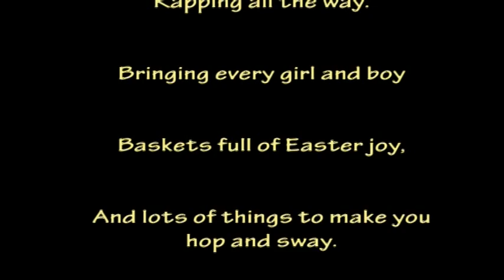Easter Rubber Duck Ducky Rabbit ("The Rapmaster of Quack")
Happy Easter from the Rapmaster of Quack ("ROQ"), who rapquacks the lyrics of Ducky Cottontail (uh, I mean, his version of "Peter Cottontail").  Rapquacking is rare and only a certain species of duckies can perform such feats of tonal magic.  Of course, The ROQ is a member of the Lulu Family of Duckies found only on the West Seattle Ducky Reserve in Seattle.